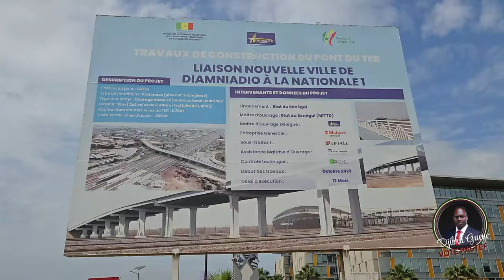Exclusives: "Lutax ñu waral voté Ousmane Sonko" Djibril Gaye lâche des bombes de Ouf...